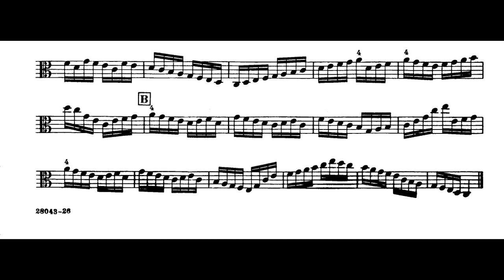F. WOHLFAHRT, book 1, Nr 3 foundation studies, viola.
Etude from Wohlfahrt, this is the collection called Wohlfahrt foundation, it has 60 differents etudes from Wohlfahrt.
Exercises for the young violist who wants to learn an excellent viola technique.

Wohlfahrt viola
wohlfahrt etude
kayser viola